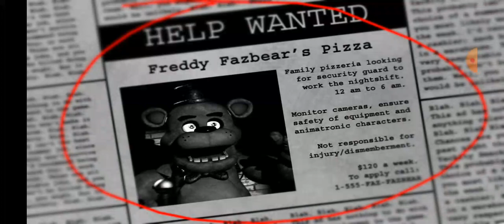!!Se Vienen Sustos, Infartos y Mas Sustos!!\Five Nights at Freddy's